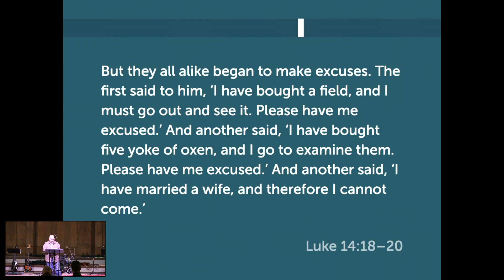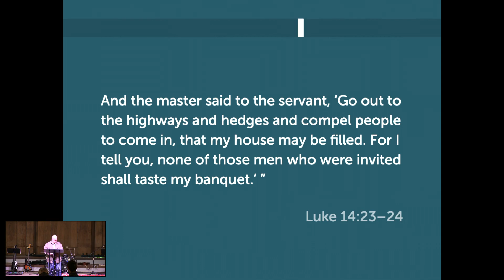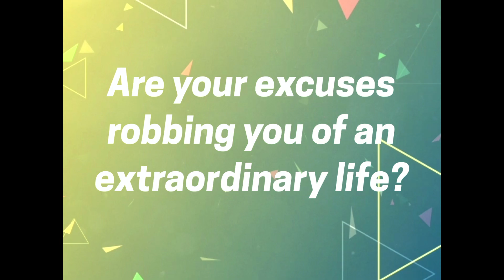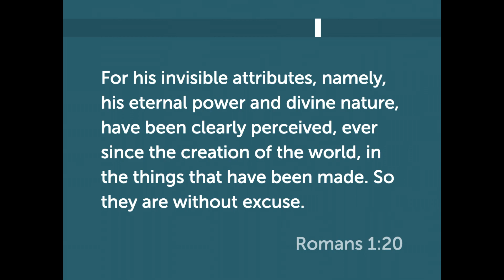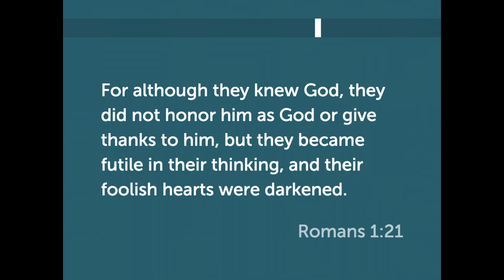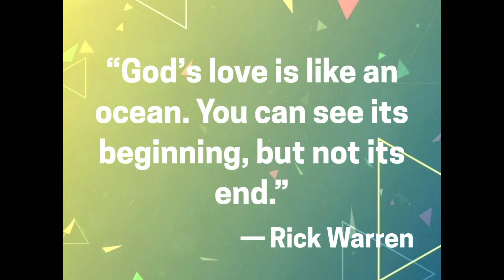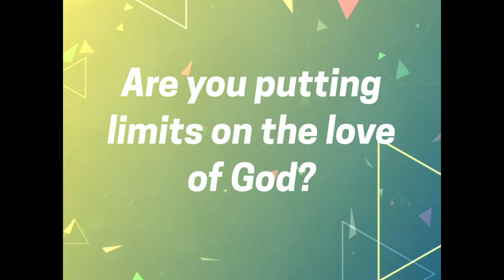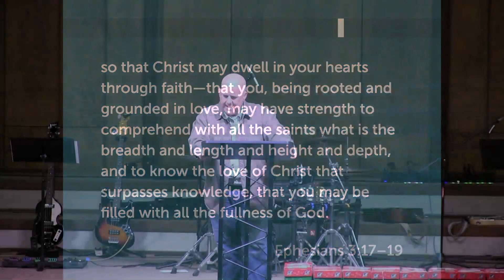Round Up Sunday 10/31/21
The online service for Swartz FBC